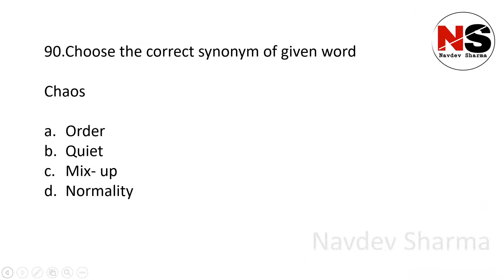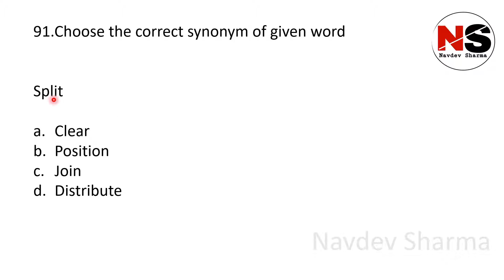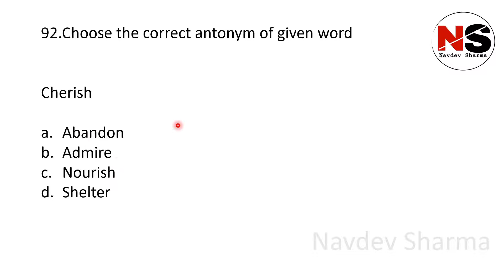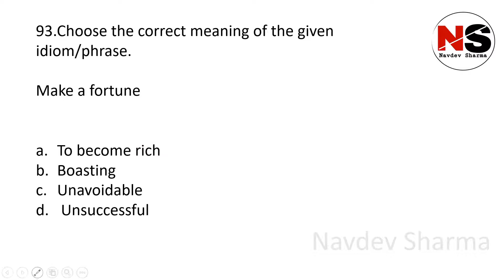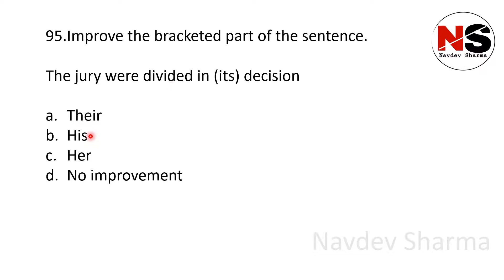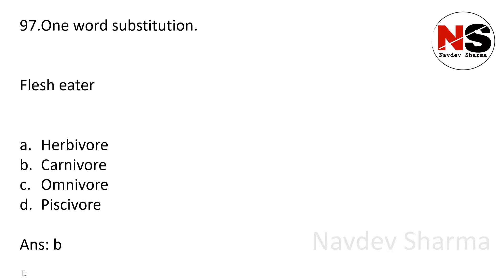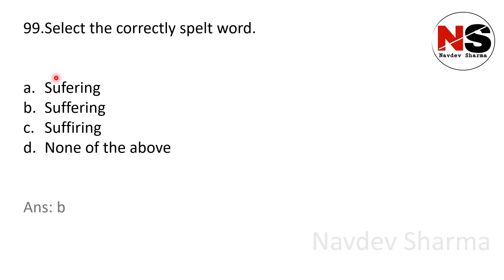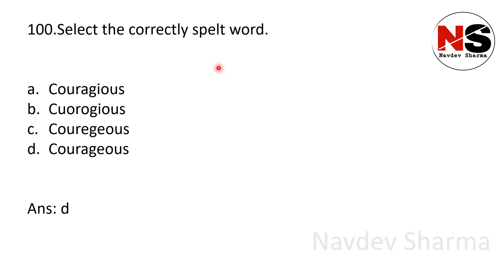English practice set-10 for WBP WBSSC Group-C and Group-D etc/ English Grammar for compititive exams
English practice set for WBP SSC MTS CHSL Group-C and Group-D in Bengali West Bengal